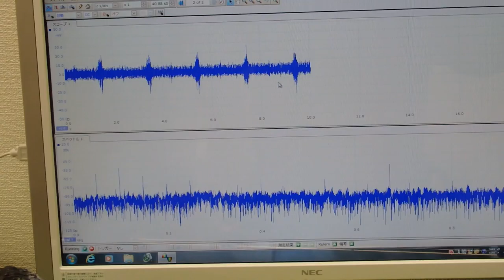表面弾性波の利用（超音波の非線形振動） ultrasonic-labo